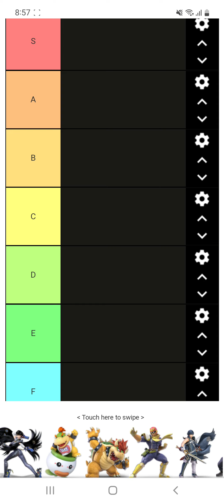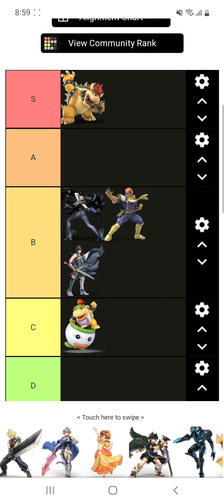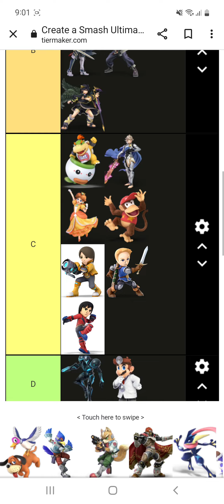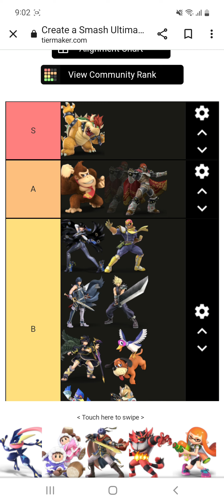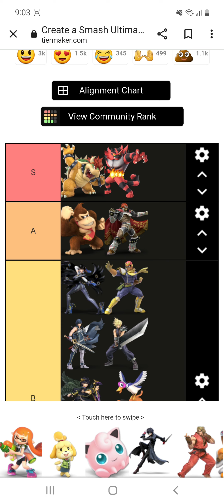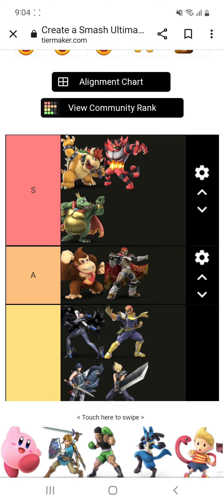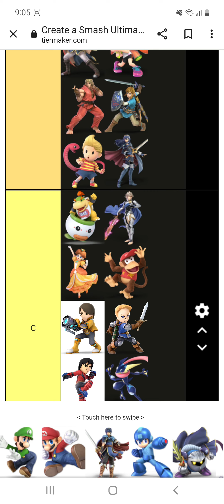Super Smash Bros Ultimate Tier List